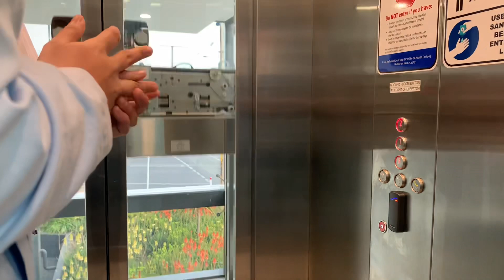Begini Basa-Basi Bule Ketika Ketemu Di Lift Kantor - Pengalaman Kerja Di Australia Ala Tunanetra #1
Well, ini video jurnal-ku selama ikut placement alias magang di salah satu kantor di Australia. Semester ini aku emang harus placement. Dan ini video pas aku ketemu temen sekantor yang ada di ruangan yang sama tapi beda divisi. Kami gak sengaja ketemu di lift pas mau naik ke lantai 2 tempatku ngantor.